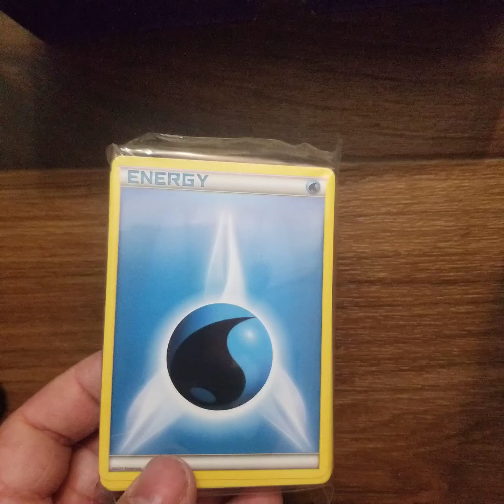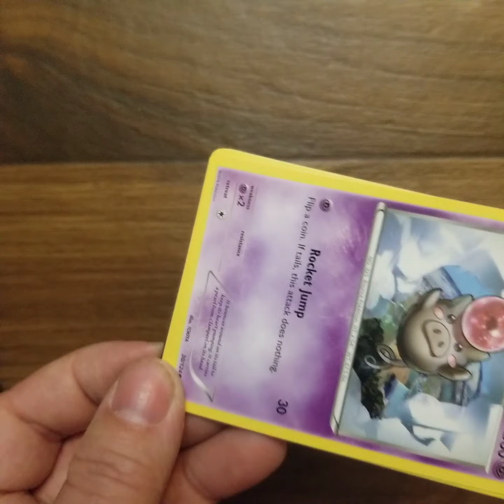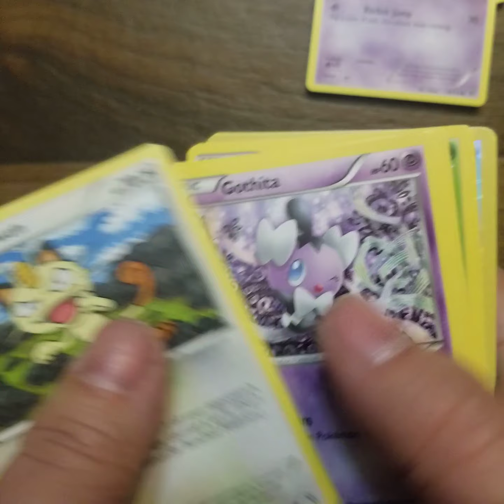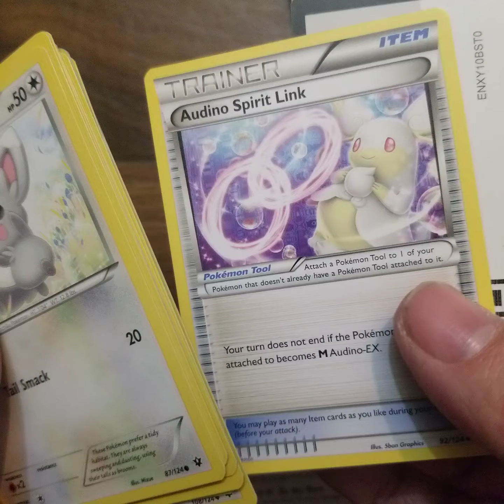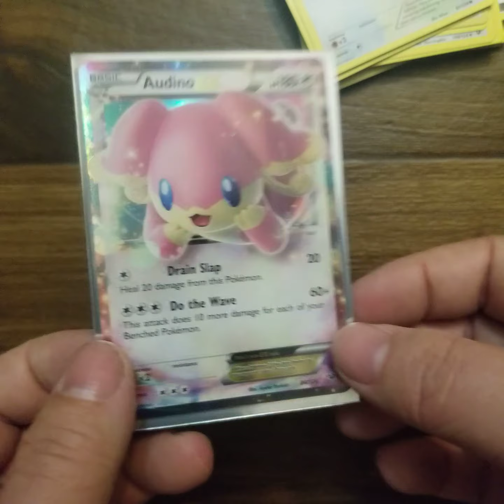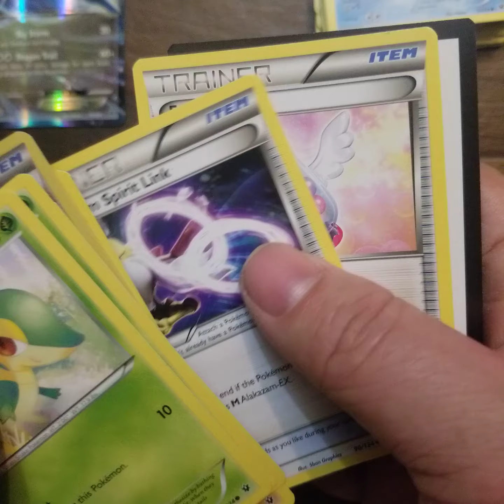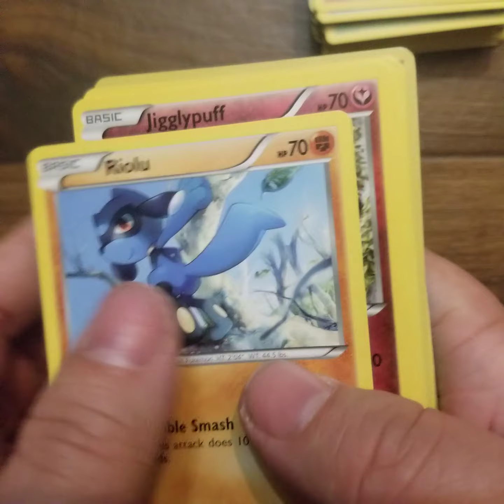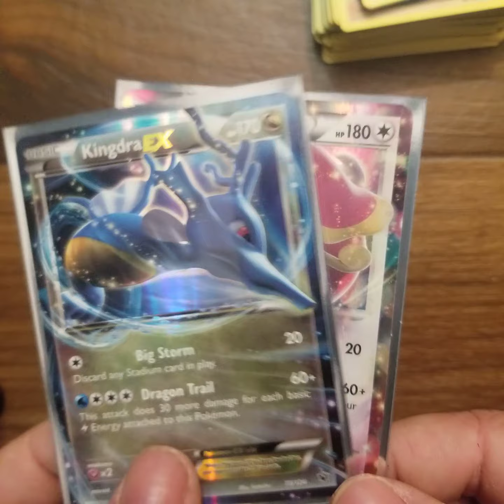Pokemon TCG XY Fates Collide Elite Trainer Box Opening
I open up an XY Fates Collide Elite Trainer Box!